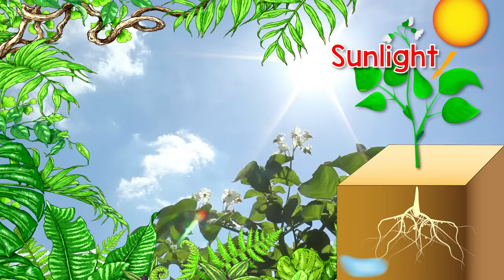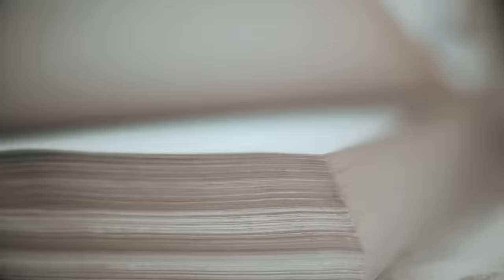What a Plant Needs to Stay Alive | Springtime Song | Science Song for Kids | Jack Hartmann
What a Plant Needs to Stay Alive. Water, nutrients, sunlight and air are what plants need to grow.  This life science song teaches us what a plant needs to stay alive. This science song for kids also teaches what resources we get from plants.

Lyrics
Water, nutrients, sunlight and air
That's what plants need everywhere

Plants need water, water, water
To help move the nutrients to the stems and leaves

Plants need nutrients, nutrients, nutrients
To help the plant grow healthy and strong

Plants need sunlight, sunlight, sunlight
Gives energy and warmth for the plant to survive

Plants need air, air, air
Air helps the plant to make it's own food

Plants are so important all over the Earth
So many things we eat come from a plant first
Plants give us paper
Plants give us clothes
Plants give us the air we breath

Google+: goo.gl/GW7SPs